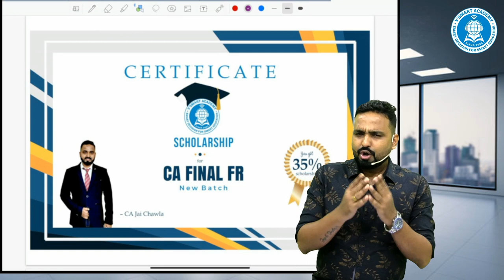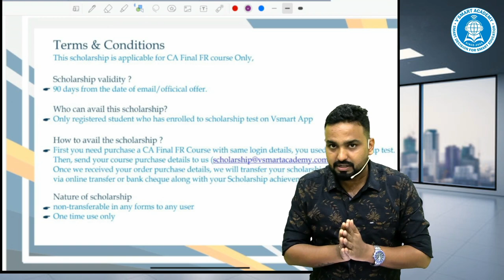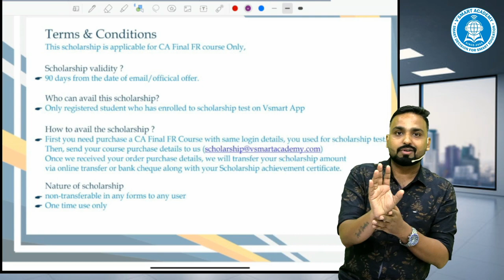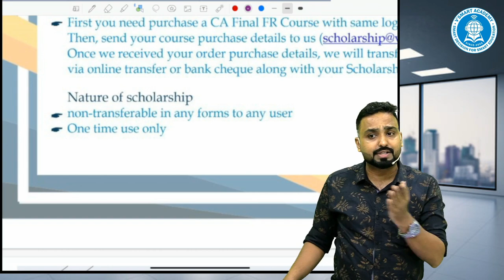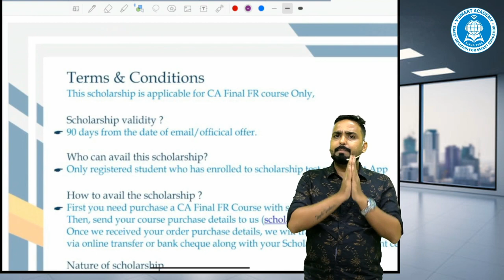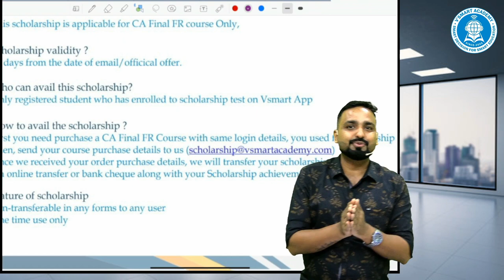How to avail FR Scholarship after scoring in the MCQ test? by CA Jai Chawla | Vsmart Academy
Dear Friends,
Thanks for your overwhelming response to Vsmart Scholarship Test conducted for FR new batch.
Now the time has come to know, how to avail the scholarship after scoring in the MCQ test.

Those students who secured
50 to 74 Marks - will provided with 20% scholarship of course fee.
75 to 90 Marks - will provided with 35% scholarship of course fee.
91 to 100 Marks - will provided with 50% scholarship of course fee.

First of all, Many Many Congratulations 😍🤩 for your achievement.
We are happy to inform you that you have done a great job in your FR Scholarship Test and secured 20% or 35% or 50% Vsmart Scholarship for CA Final FR New Batch.

CA Final FR New Batch Details:
Live Stream Batch - Starting 1st July 2022
Total Hrs - Approx 299 hrs

How to avail the FR Scholarship?
1. First you need to purchase the CA Final FR Regular Full Course with your same login details which you have used for your scholarship test.
3. Once we receive your new order purchased details, we will transfer your scholarship amount  via online transfer.
4. You must fill up this google form 👉 sent in with the email.
5. Once all above 4 steps are done, we will send you an official copy of Vsmart scholarship achievement certificate on your name to add to your achievement file.

Attachments:
1. Scholarship Certificate
2. Terms & Conditions
3. Sample Bank Cheque with your scholarship amount

Scholarship Validity - till 30th Sep 2022